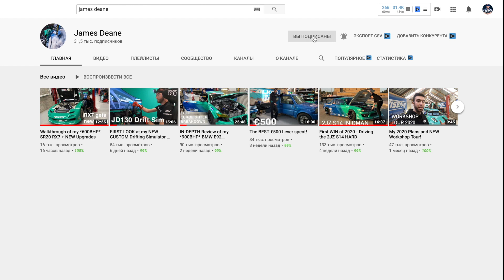RX-7. 600 лошадиных сил Джеймса Дина!